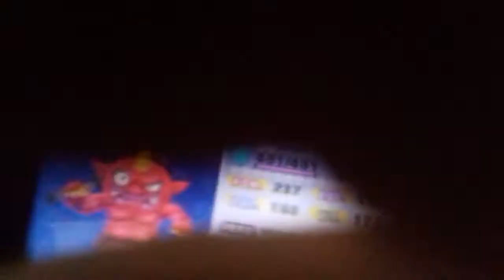Je fait gagner gargaros (à lire dans la description )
Taper gargaros car il a personne donc je le recommence